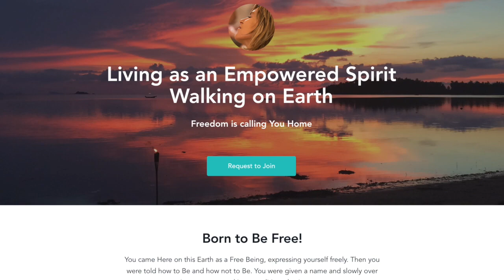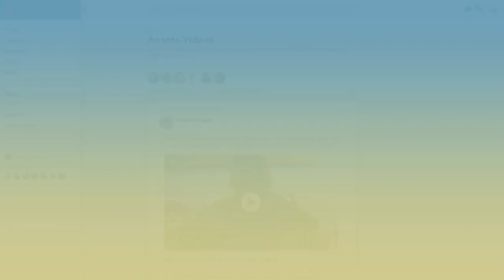Ananta - Re-source your Lifeforce at the Source of All Life ( Deep dropping )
Here is the Deep journey of Dropping into the source of Life itSelf, these journeys are at the start of all Meetings with Ananta.

This clip is taken from our last Living Awake private members meeting on Sunday 25th April.

To find all the new Free content from now on will be posted to our New community platform which you can join right Now for FREE!